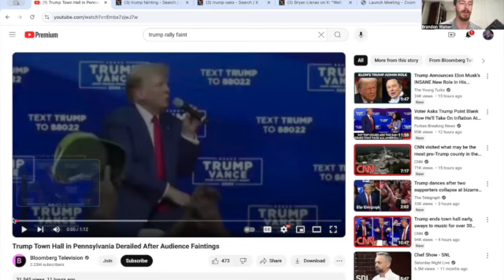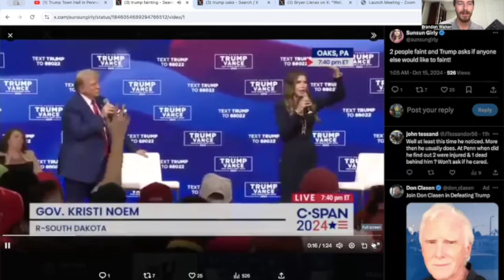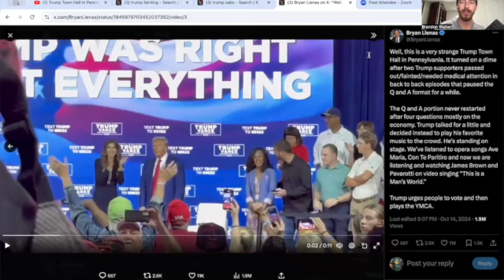Trump Town Hall NIGHTMARE, People FAINTING, Trump Enters Fugue-Like State